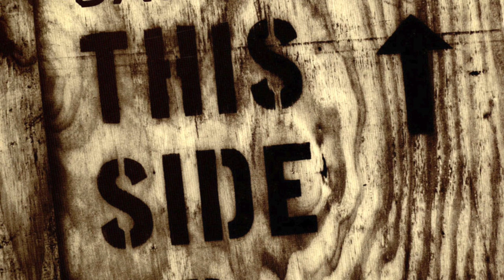Stingray - David Benoit • Spindletop Records [Panasonic EPC-451C / Yamaha PX-2]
• Artist: David Benoit
• Album: This Side Up
• Track: Stingray
• Label: Spindletop Records (1986)

Playback Equipment

• Panasonic EPC-451C Strain Gauge Cartridge
• Panasonic SE-405 Phono Energizer
• Yamaha PX-2 Direct Drive / Linear Tracking Turntable

Recorder

Produced by

Oswaldo Martinez
President/Let There Be Sound